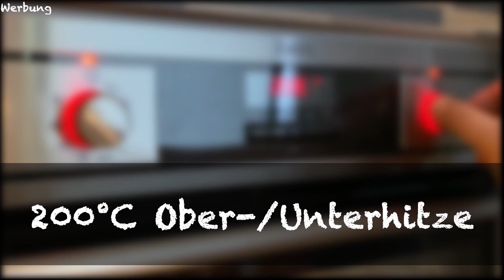Brioche fürs Osterfrühstück.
Heute zeige ich euch die Brioche aus unserer Rezept-Datenbank fürs Osterfrühstück.
Sollte es inhaltliche Unterschiede geben (Video vs. Beschreibung), so richtet euch bitte nach dem Rezept in der Beschreibung!

Zutaten für eine große Brioche Backform:
500 g Mehl
300 g weiche Butter
200 ml lauwarme Milch
1 Würfel frische Hefe
3 Eier
1 EL Zucker
1 Prise Salz
Und optional etwas Schlagsahne

Vorteig:
Die Hefe mit dem Zucker in 125 ml lauwarmer Milch auflösen.
Das Mehl in eine Schüssel geben. Eine Mulde bilden, in die die Hefelösung gegossen wird.
Mit einer Gabel so lange kleine Mehlportionen vom Rand nehmen und mit der Hefelösung verrühren, bis sich ein dickflüssiger Teig in der Mitte bildet. Die Schüssel abdecke und für eine halbe Stunde an einen warmen Ort stellen.
Die Eier, den Rest der Milch und das Salz verquirlen.
Das Eigemisch zum fertigen Vorteig schütten. Die weiche Butter in kleinen Portionen in der Schüssel verteilen.
Für etwa 10 Minuten alles miteinander verkneten. Der Teig ist klebrig und zäh. Bestreut ihn mit ein wenig Mehl und lasst ihn für weitere 30 Minuten ruhen.
Den Teig auf eine bemehlte Arbeitsfläche geben, etwas Mehl über ihn streuen und kurz durchkneten. Eine etwa Tennisball großes Stück abtrennen.
Den Ofen auf 200°C Ober-/Unterhitze vorheizen.
Den großen Teigklumpen in eine leicht gefettete Brioche-Backform legen. Das Tennisball-große Stück als Kopf oben drauf legen.
So lange der Backofen vorheizt, kann die Brioche noch ein wenig aufgehen.
Optional die Brioche mit etwas Sahne bestreichen.
Die Brioche auf unterster Schiene in den vorgeheizten Backofen stellen.
50 Minuten backen.